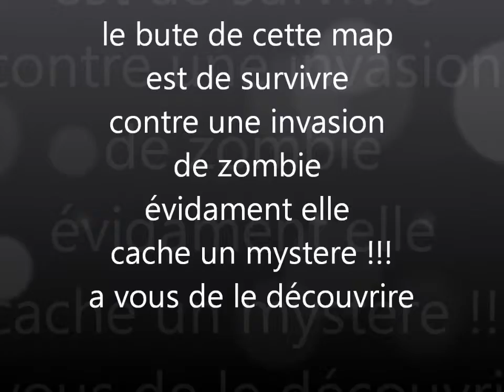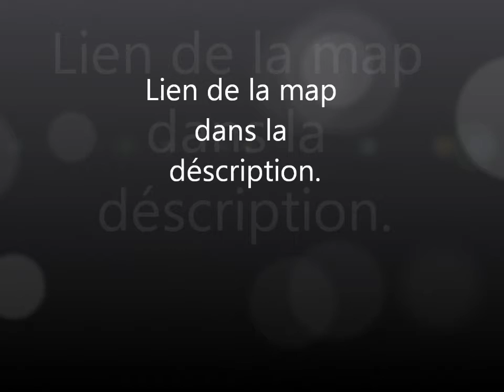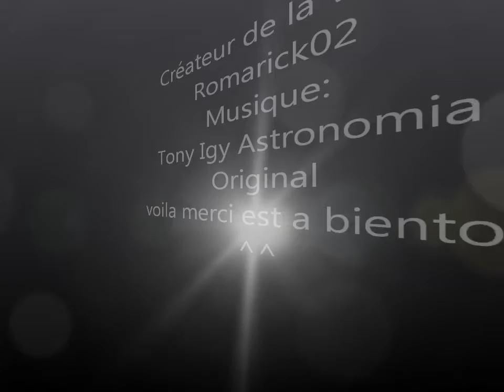Map Quartier (Minecraft) Présentation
Salut a touse est a toute voila que sa fais un moment que je n'est pas fais de video alor je meus suis dit petite présentation d'une map ses une map aventure (survie) car le bute est de survivre contre des zombies voila je ne vous en dit pas plus a vous de découvrire cette map lien dessous:

Bonne video